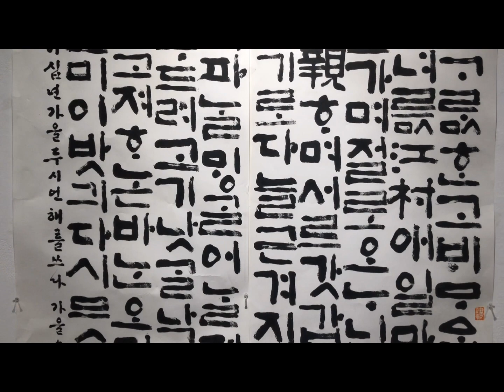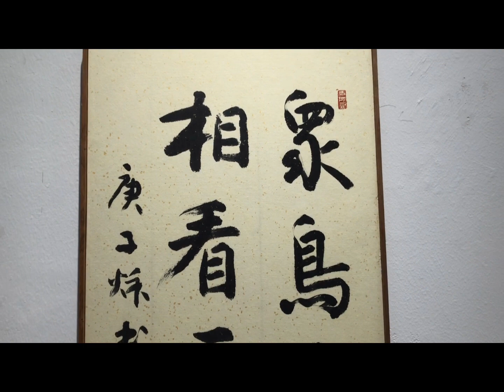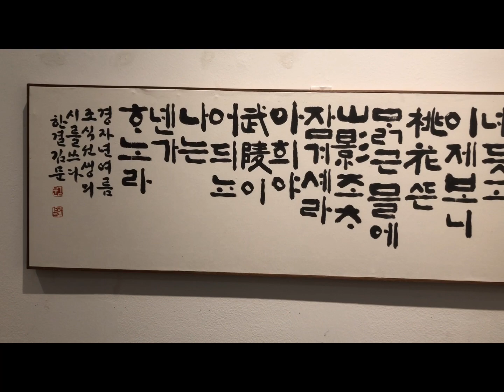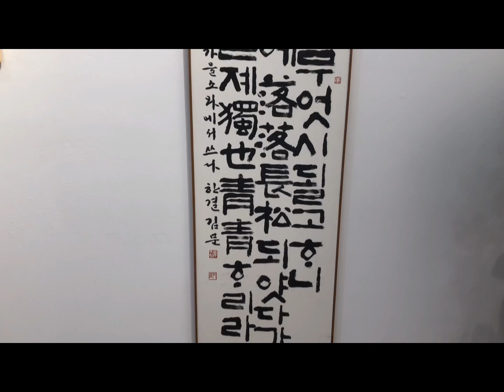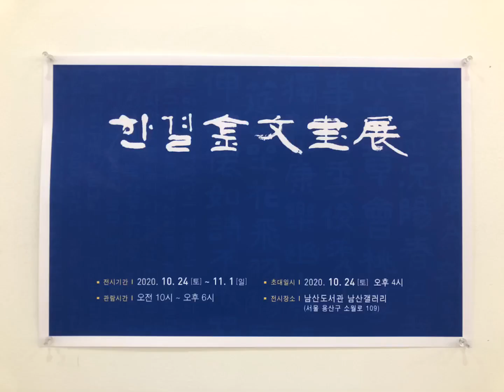남산갤러리 「김문희 개인전」 '한결金文書展'(2020.10.23.~11.1.)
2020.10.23.~11.1. 동안 남산갤러리에서 전시한 「김문희 개인전」 '한결金文書展'을 온라인으로 감상해보세요!

이번 개인전을 기획한 '김문희' 작가는 [전통서예와 현대서예의 조화]를 주제로 다양한 서예 작품을 기획하였다고 합니다.

[남산갤러리] 일정 및 다양한 온라인 콘텐츠를 보고 싶은 분은

위 홈페이지 주소를 클릭! 해주시기 바랍니다. ^^*